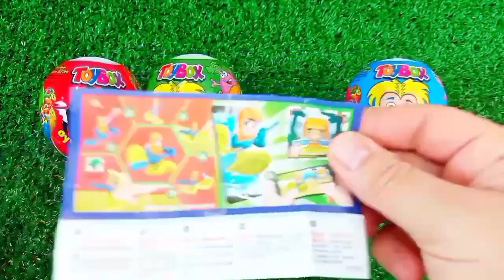Rainbow Satisfying Video | DIY How To Make Lollipop Candy Paw Patrol Fruits Cutting ASMR